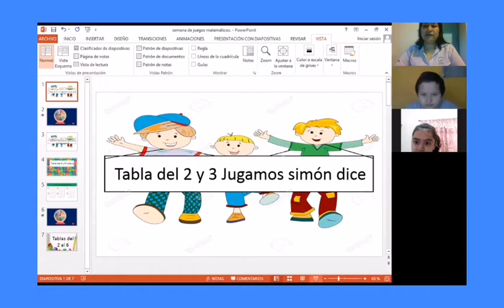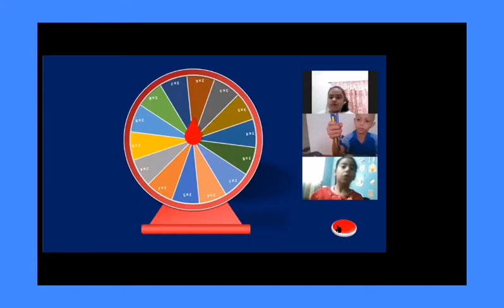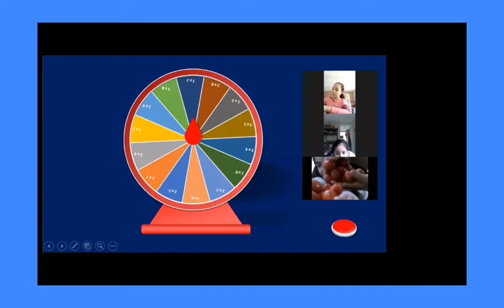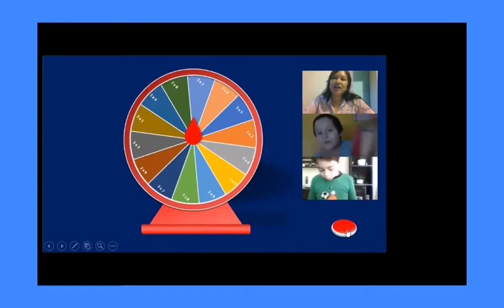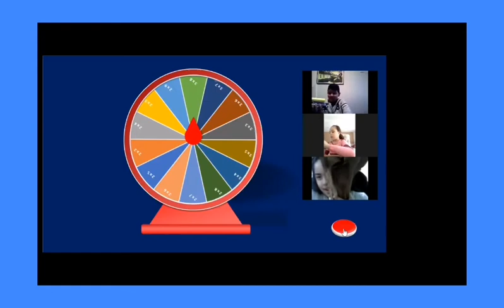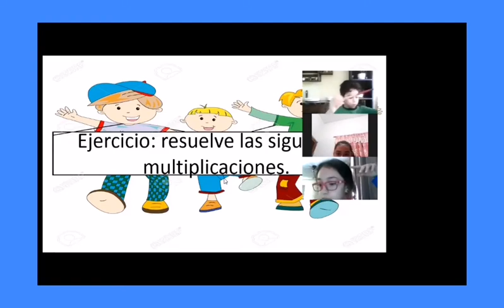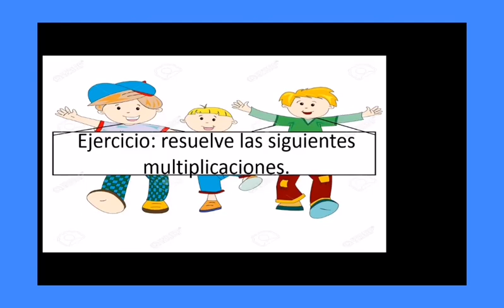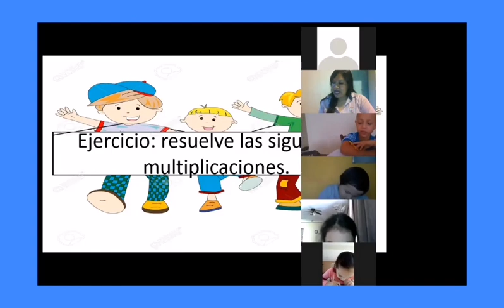JM/Matemática/multiplicaciones con el número 2 y 3/2do. A